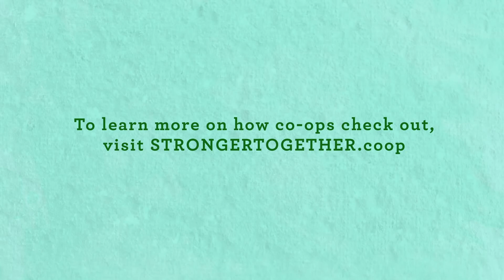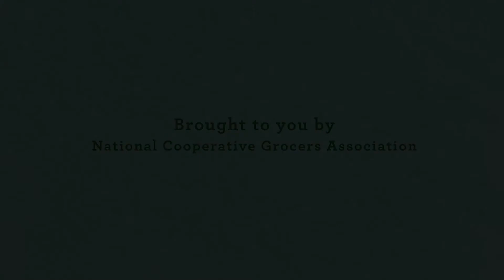What's to love about food co ops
Food Co-ops are great for the community!